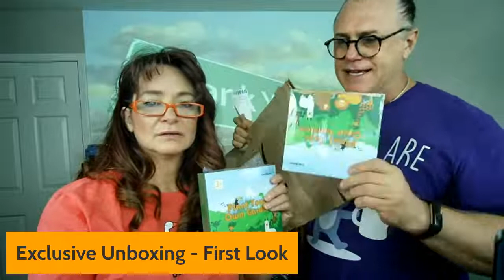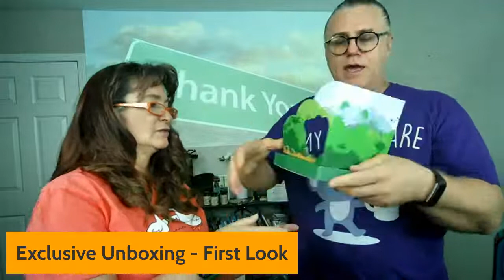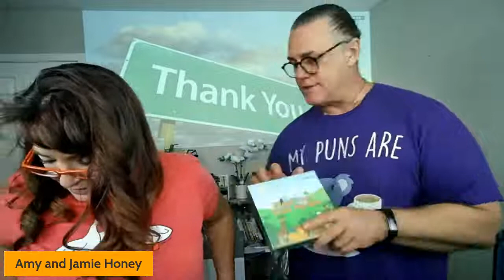Grow Your Own Jungle Garden Lucheer Store Unboxing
(Amazon) Join us live for fun, prizes, live shopping!